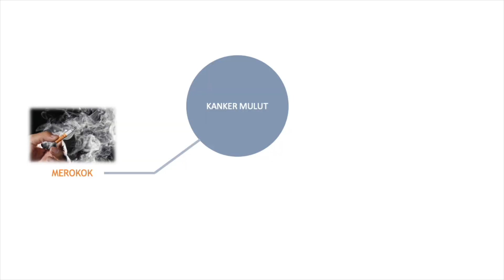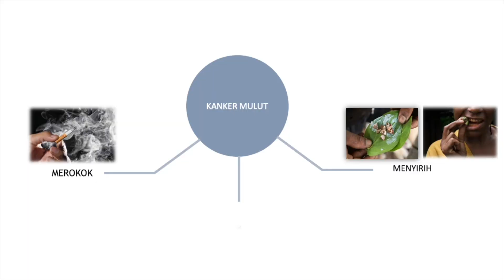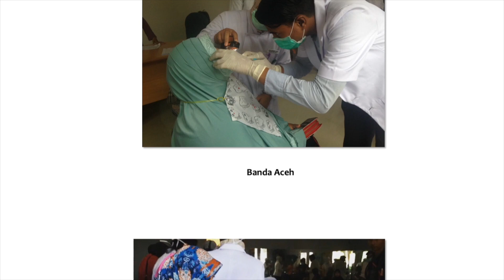Apa Penyebab Kanker Mulut di Indonesia?